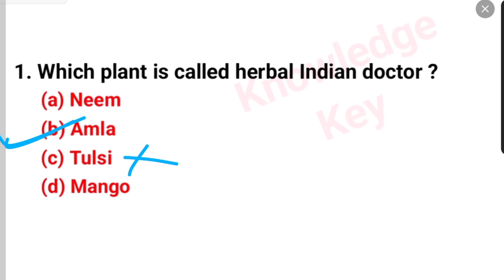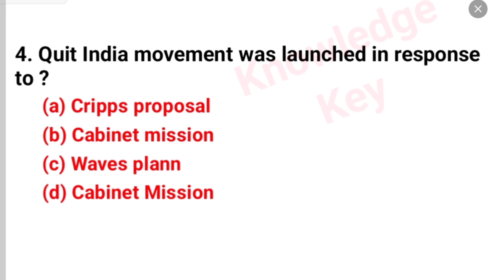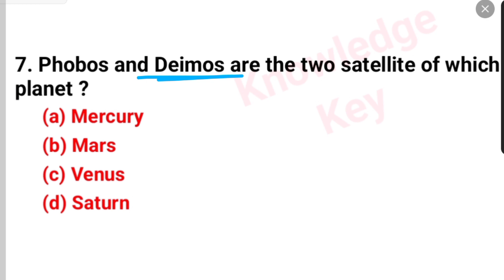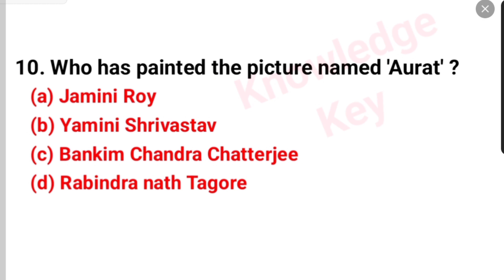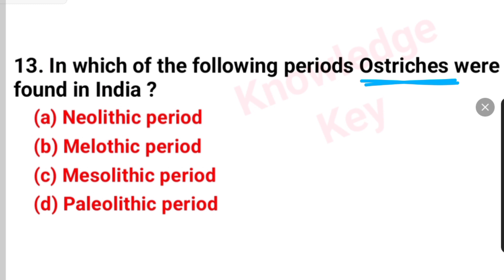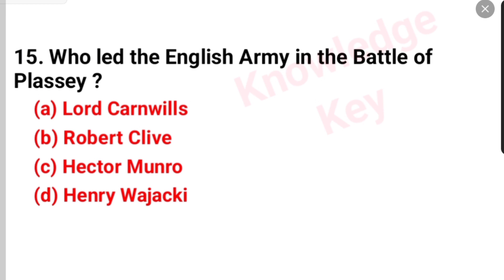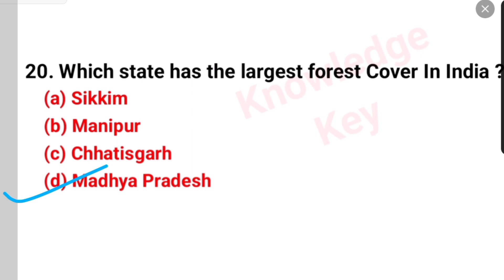20 Most Important GK GS MCQ | General Knowledge Important Questions For All Competitive Exam